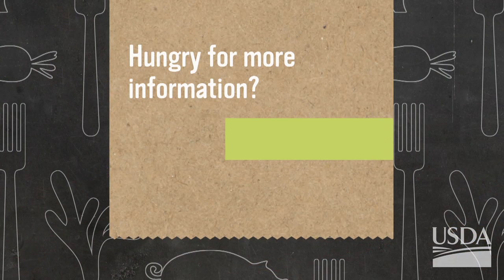Teaser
OneWorld created a series of videos that promote the “Farm To School” concept of improved nutrition, whereby school districts obtain locally grown food, and introduce students, faculty and staff to the experience and advantages of locally grown food, and also to the producers.